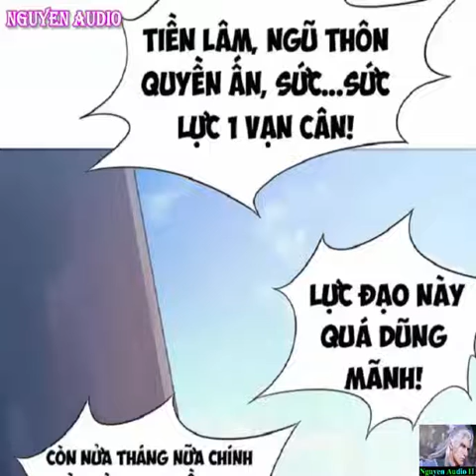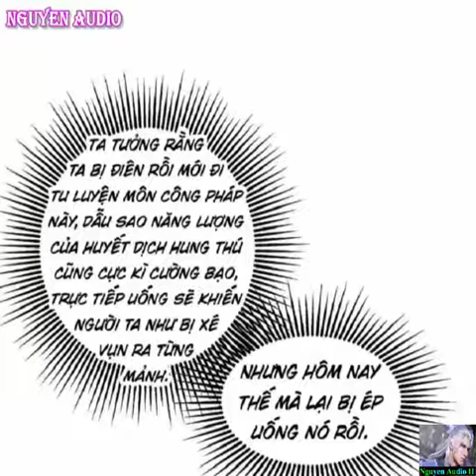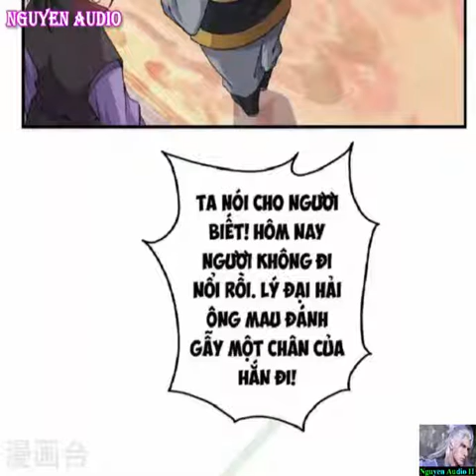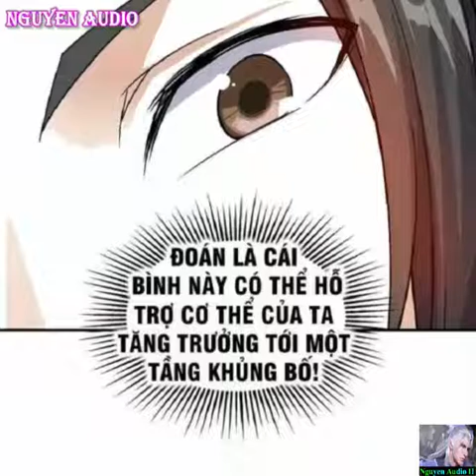Cái Thế Đế Tôn Tập 1-8|Nguyen Audio 2|Matchless Emperor Chap 1-8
Một thiếu niên có ngoại hiệu vua ngủ phế vật , trong họa được phúc mở ra một môn công pháp nghịch thiên. Từ nay về sau, một cái nhục thể vô song kỳ tài, hoành áp thiên địa, kiếm trảm tinh thần, ngàn vạn kỳ tài tại dưới chân hắn phủ phục run rẩy.